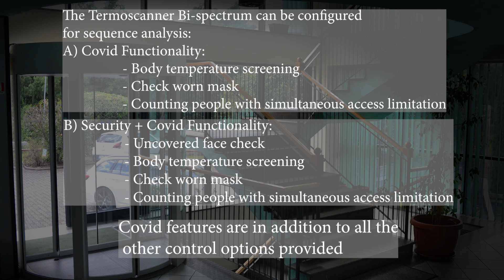CoMETA - Access control with Termoscanner Bi-spectrum on Panoramic Portal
The Termoscanner Bi-Spectrum camera allows the immediate assessment of the body temperature status of the user entering the access control. Its main function is to prevent access to users with temperature above the allowed threshold.
The system integrates with all other technologies in CoMETA controlled access control as: Biometrics, Anti-Masking, Metal Detectors and Passing Uniqueness.
Depending on the selected settings can also have the function of detection use mask or anti-masking and limitation of access to the room to the number of people provided (to set up).